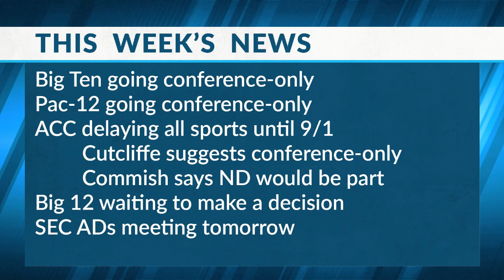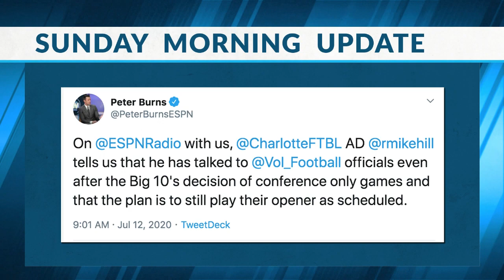7 12 20 Sports Source Segment 1